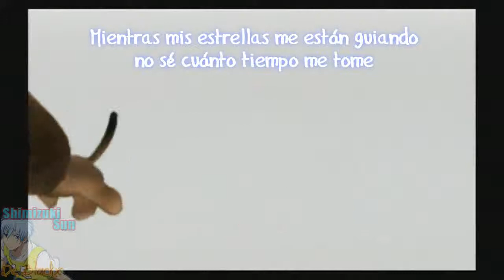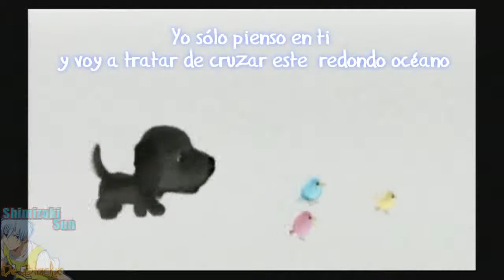The Dog Island - Intro (Sub-Español)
Y...no pude encontrar una mejor calidad del video,lo siento uwu